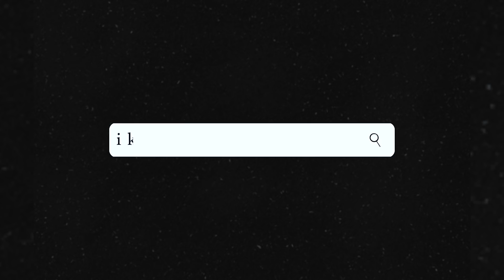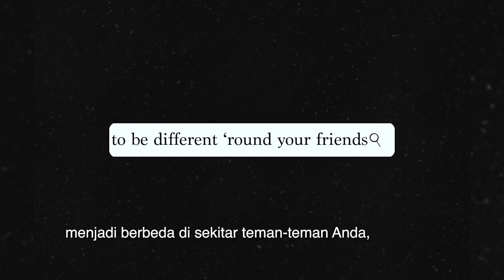dengan subtitle - Alip Ba Ta - Bohemian Rhapsody